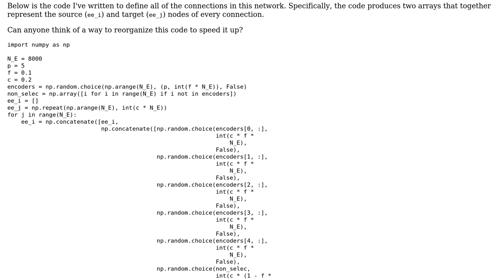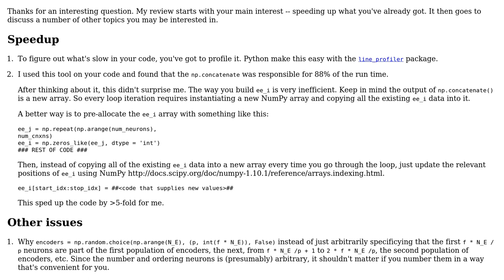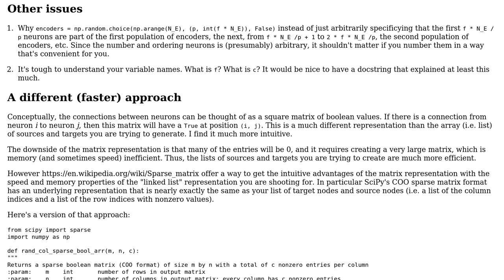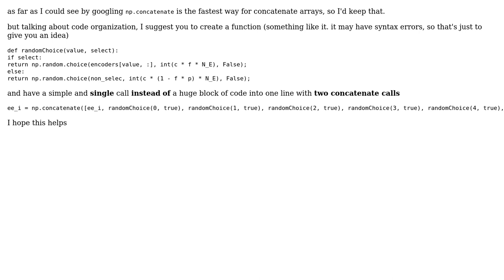Assembling edges of a graph (2 Solutions!!)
Assembling edges of a graph

With thanks & praise to God, and with thanks to the many people who have made this project possible! | Content (except music & images) licensed under CC BY-SA | Music | Images & others | With thanks to user Peilonrayz user dbliss user Curt F. user awdk and the Stack Exchange Network Trademarks are property of their respective owners. You are responsible for your own actions.